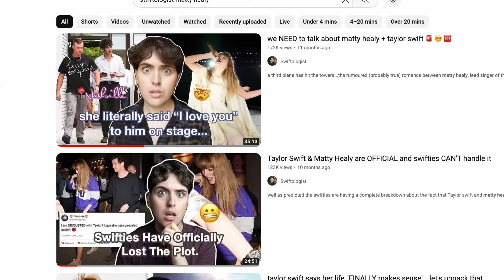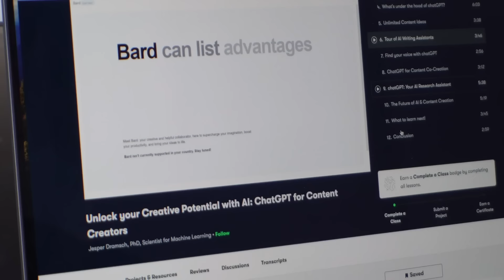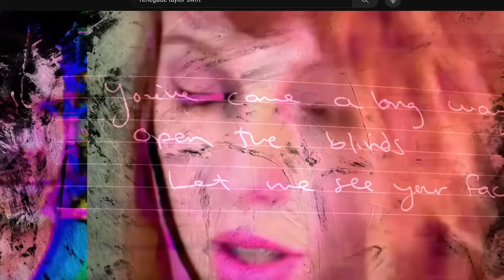we NEED to talk about matty healy AGAIN before tortured poets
WELL DIVAS HERE WE ARE. the final video before my tortured poets reaction. we've been on such a journey and regrettably I have to inform you that we need to revisit the matty healy x taylor swift interlude. from the moment he appeared at the eras tour, to the potential overlap with joe alwyn, and the messy boots jack antonoff of it all. you better believe that today we are speaking up now about taylor's highly entertaining hot girl summer!

0:00 - 2:48 intro
2:48 4:59 skillshare
4:59 tea